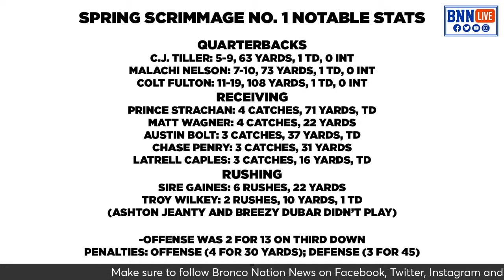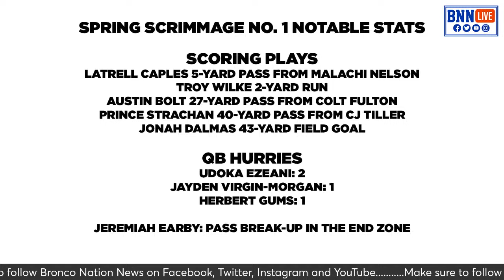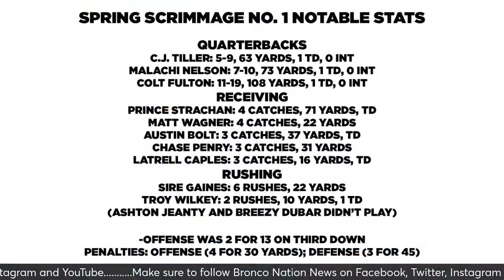Ball Talk, Spring Episode 4: Mike Sanford and Johnny Mallory talk Boise State spring football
Former Boise State quarterback and coach Mike Sanford and KTIK 95.3 FM The Ticket host Johnny Mallory talk Boise State spring football on Sunday, April 7th, 2024, on episode 4 of Ball Talk on Bronco Nation News.